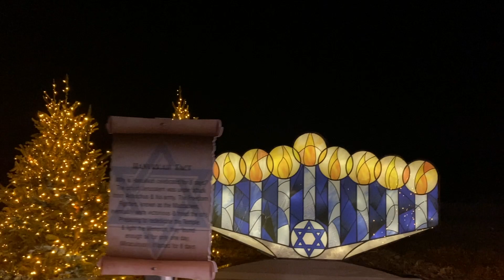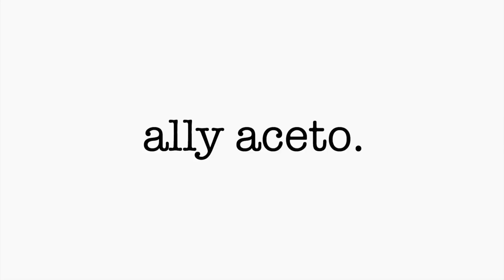Driving through Six Flags Great Adventure!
Hey guys! In this video, my family drives through Six Flags Great Adventure for their light show. If you enjoyed make sure to check out some of my others!

vsco @allyaceto
snap @swimminggirl400